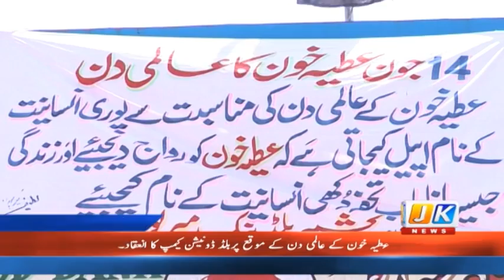JK News Bulletin 14-06-2012